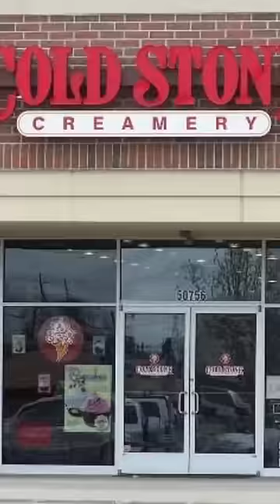GOKU WORKS AT COLDSTONE